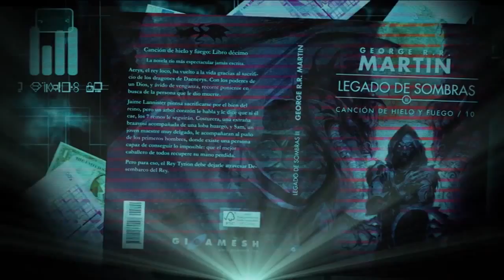CLIP PIXEL THEORY: Intro "La Biblioteca de Lucien" de David Galán Galindo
Clip del largometraje de ciencia ficción PIXEL THEORY.
Se trata de los primeros 4 minutos del segmento "La Biblioteca de Lucien" escrito y dirigido por David Galán Galindo.

REPARTO
Andrea Duro – Saori Santana
Dani Pérez Prada – Francisco Romita
Miguel Rellán – Don Infantino “El Fundador”
Nuria Mediavilla – Directora del FILO (voz)
Manuel M. Vidal – Roy Simon

EQUIPO

Judith Domínguez

PRODUCCIÓN
Alejandro Torres
Marta Andrés
Bárbara Caffarel
Caque Trueba

César Maderal

OPERADOR
Daniel Hernández

Shahin Dejbakhsh

ELÉCTRICOS
Manuel Cervantes
Miguel M. Serrano
Carmen Quintana
Juanma Gomes

SONIDO
David Rodríguez

MÚSICA
Marc Jovani

EDICIÓN
David G. Galindo

ETALONAJE
César Maderal
Shahin Dejbakhsh

EFECTOS VISUALES
Raúl F. Crespo

VESTUARIO
Vicky Marqués

JEFE DPTO. MAQUILLAJE Y PELUQUERIA
Esther Liébana

AYUDANTE DE MAQUILLAJE Y PELUQUERIA
Virginia Pelegrin

ARTE
María Cuevas Braun

PROPS
Paco Anguita
Manuel Casares

DIBUJOS ROY SIMON
Manuel M. Vidal

DISEÑOS ARTE-SOÑADO
Alejandro Colera – “Batmelles”
Alejandro Gallardo – “Regresock”
Marco López – “Mortiller”
Mar Delgado – “Bambing” y “Juego de Sombras”
D. G. Galindo – “El testamento de Hermione” y texto “Juego de Sombras”.
Nestor F. - “Delirium Tremens”

ANIMACIÓN “LA BIBLIOTECA DE LUCIEN”
Raúl f. Crespo

DIBUJANTE ANIMACIÓN
Manuel M. Vidal

ESCENARIOS ANIMACIÓN
Manu Nieto

AGRADECIMIENTOS
Stop & Play Europa, Cannonball Sound, Jonathan D. Mellor, el Brigada Ramírez, Peris Costume Co., Rocío Ayuso, Alberto Morago, Sergio Bartolomé,  Fernando Osuna, Silvia Rodríguez.

Rodado en Madrid, 2013

A Ray Bradbury